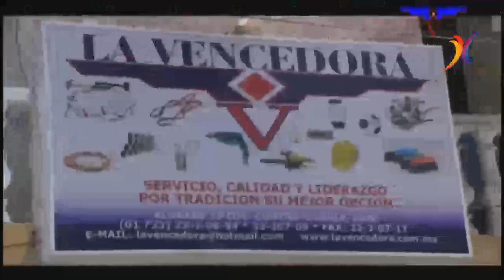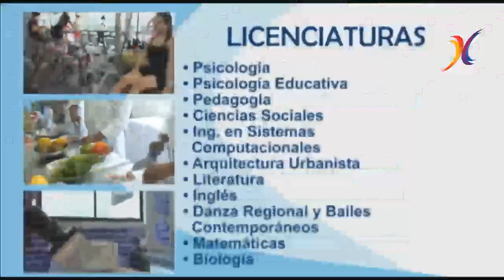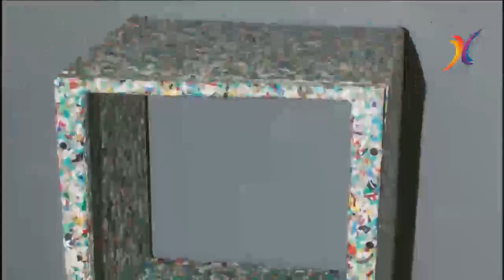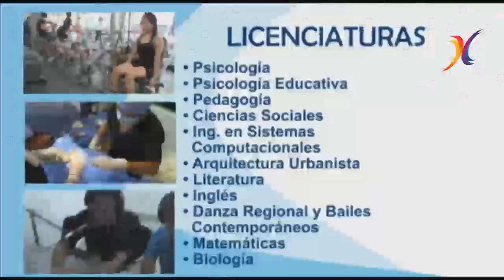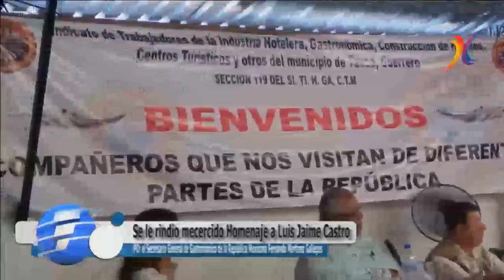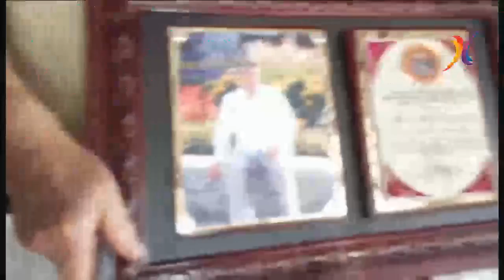TAXCO AL DIA 18 DE MAYO